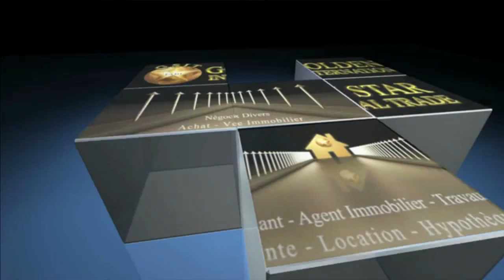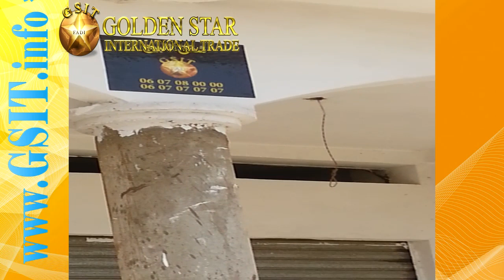Kenitra a Oulad oujih des locaux commerciaux - (0607070707)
Kenitra a Oulad oujih des locaux commerciaux a vendre d'une superficie 25m². 35m². 60m². 70m².  avec des bon prix et pour plus d information veuillez nous contacter
بمدينة القنيطرة منطقة أولاد أوجيه محلات تجارية للبيع بمساحات مختلفة 25 متر و 35 متر و 60 متر و 70 متر بأثمنة مناسبة وللمزيد من المعلومات اتصلو بنا    ____________________________________________________
GSIT KENITRA